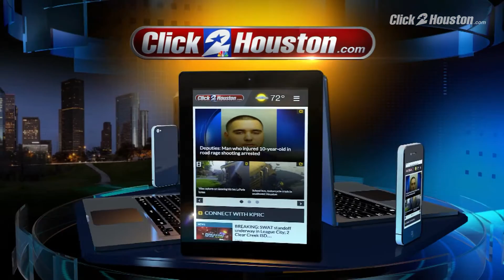8 a.m. News Briefing for Feb. 4, 2018